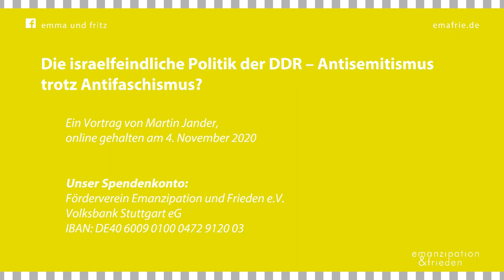Martin Jander: Die israelfeindliche Politik der DDR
Trotz vielfältiger Recherchen zu Geschichte und Struktur der DDR – allein der Bundestag setzte zwei Enquetekommissionen dazu ein – haben Forschung und Publizistik einen weiten Bogen um die Zusammenhänge von DDR, Antisemitismus und Israel-Feindschaft gemacht. Nur wenige Forscher wie Jeffrey Herf, Thomas Haury, Rainer M. Lepsius so wie die Amadeu Antonio Stiftung aus Berlin haben sich bislang mit den Themen intensiv beschäftigt und dazu publiziert. Dr. Martin Jander zeigt in seinem Vortrag die Entstehung und Entwicklung der nachnationalsozialistischen DDR-Gesellschaft, deren Selbstverständnis antifaschistisch, deren Politik nach innen und außen jedoch antisemitisch und israelfeindlich ausgerichtet war. Der größte Teil der DDR-Juden wurde im Winter 1952/53 vertrieben. Ab 1967 unterstützte die DDR Kriege gegen Israel militärisch. Antisemitismus und Israel-Feindschaft waren jedoch nicht nur der Politik der DDR-Führung geschuldet. Sie waren auch in der DDR-Gesellschaft präsent, die seit 1945 zwar in eine nicht-kapitalistische Gesellschaft transformiert wurde, Antisemitismus und Rassismus jedoch nicht aufarbeitete.

Dr. Martin Jander arbeitet als Historiker, Journalist und Erwachsenenbildner in Berlin. Er forscht zur Geschichte der DDR und zum deutschen Linksterrorismus. Jander unterrichtet deutsche und europäische Geschichte an Dependancen der „Stanford University“ und „New York University“ in Berlin.